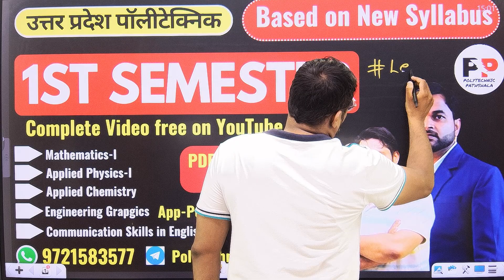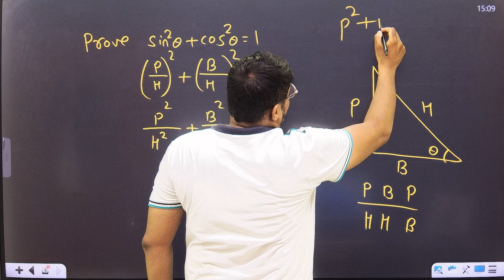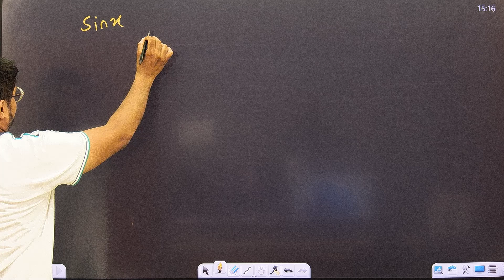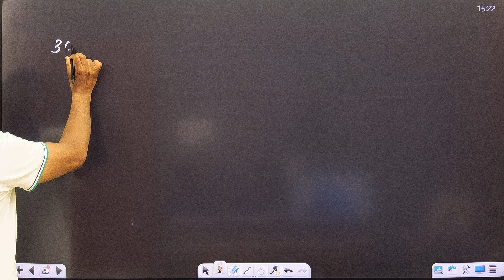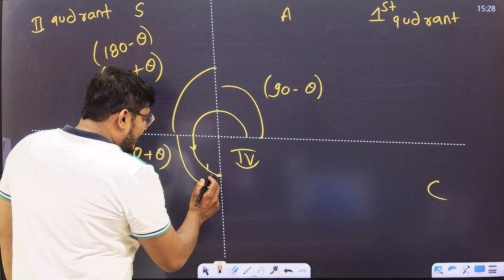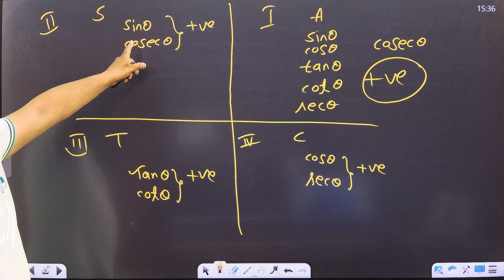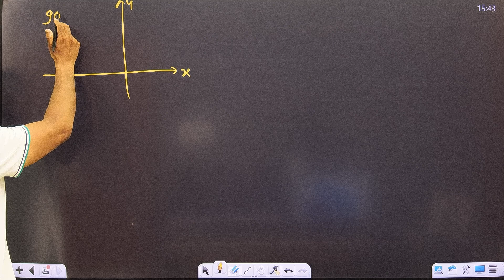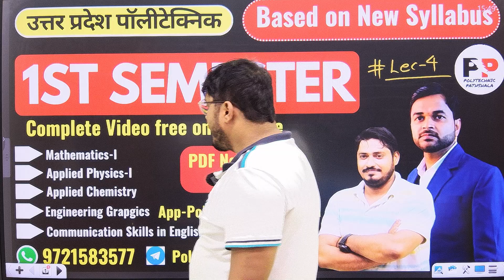[Lec-4] Mathematics-1st II Trigonometry II त्रिकोणमिति II By Amarendra Sir